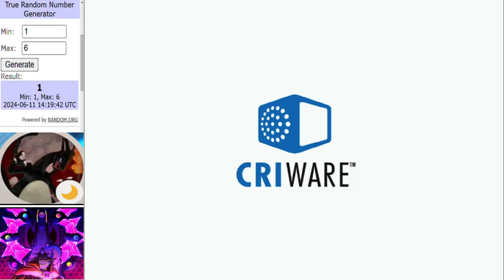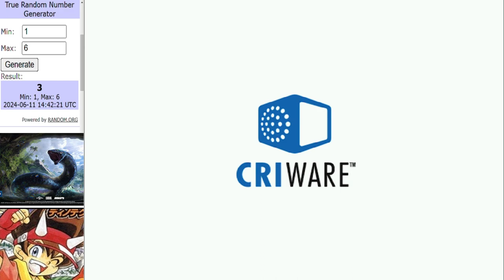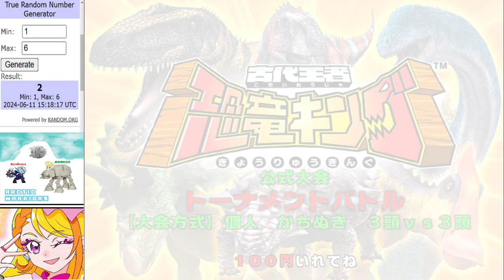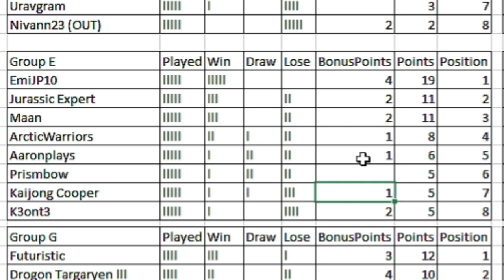Dinosaur King Arcade Tournament | WCVI Group Stage | Group E Round 5 古代王者恐竜キング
Matches in this video:
KaijongCooper vs Maan
JurassicExperts vs Aaronplay94
EmiJP10 vs K3ont3
Main Event:
ArcticWarriors vs Prismbow